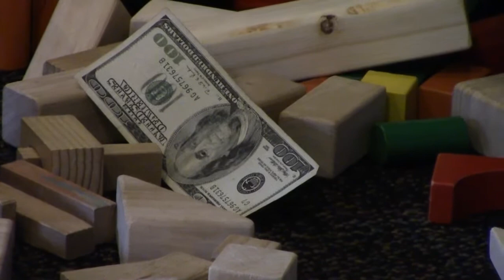2 Minute Lecture - Micah Bloom - Interpose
The 2 Minute Lecture is a new series at Minot State that introduces students to many of the subjects included in the liberal arts education at MSU.